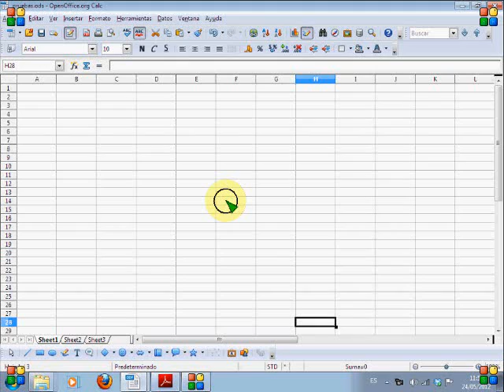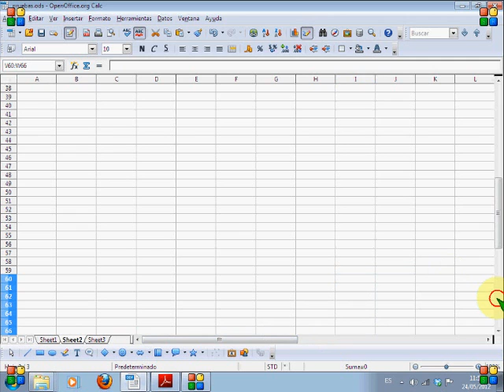CURSO OPENOFFICE CALC CELDAS